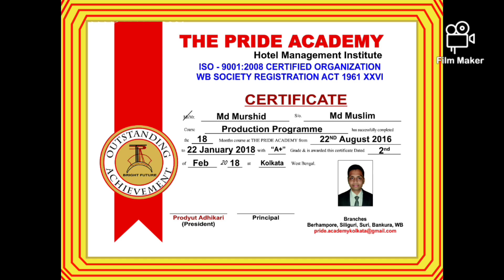Tamluk office:❤️❤️ ১ বছর পূর্ণ করলো✌️✌️